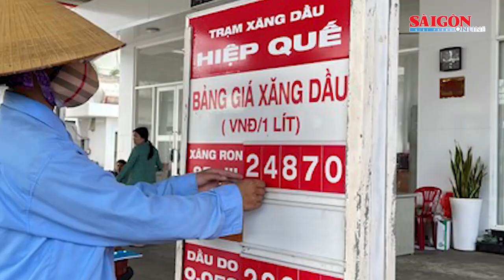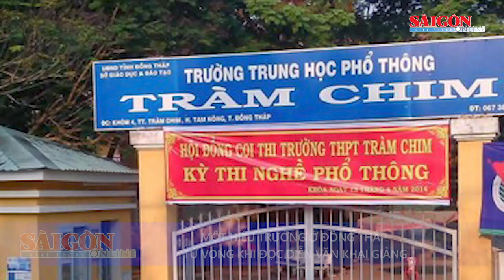Giá xăng dầu tăng lần thứ 6 liên tiếp, nhưng vẫn không xả quỹ | Tin nóng 20H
Bản tin nóng 20H 5-9, có các thông tin đáng chú ý: Xông, đắp lá cây chữa đau mắt đỏ có thể phải khoét mắt; Thực hư thanh long Việt Nam bị dừng bán tại Anh; Hòa Bình: Điều tra làm rõ nguyên nhân đôi vợ chồng tử vong bất thường...